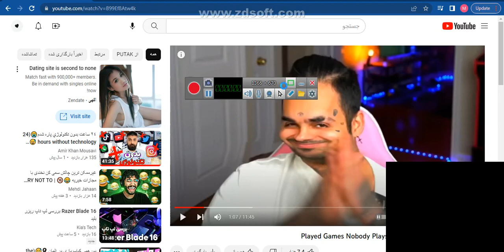ساخت ویدئو ری اکشن بدون دوربین و ادیت زدن با screen recorder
سلام برای ساخت ویدئو ری اکشن با لپ تاپ و کامپیوتر کافیه برنامه screen recorder را نصب کنید
بدون نیاز به ادیت سازی و هماهنگ سازی ویدئو و ری اکشن ویدئو بسازید
برای ساخت ویدئو ری اکشن با موبایل هم کافیه برنامه vlog star نصب کنید

لینک برنامه ها برای دانلود 👇

نرم افزار برای لپ تاپ و کامپیوتر

نرم افزار برای اندروید

پ.ن : شرایط فعلی مناسبی برای رکورد از خودم نداشتم